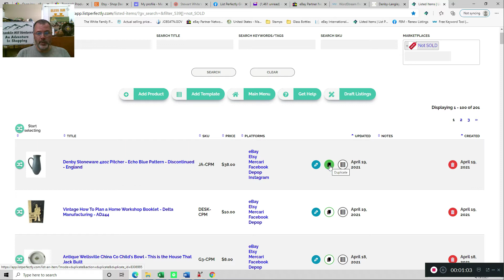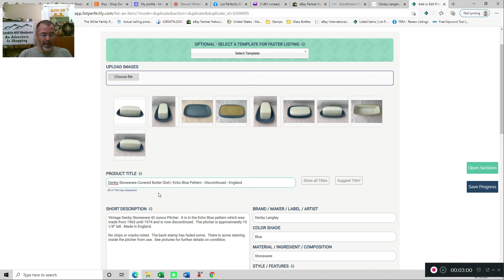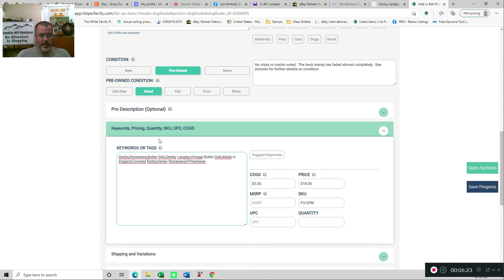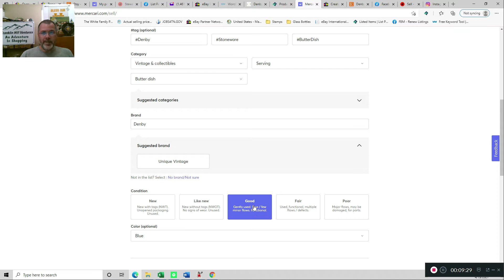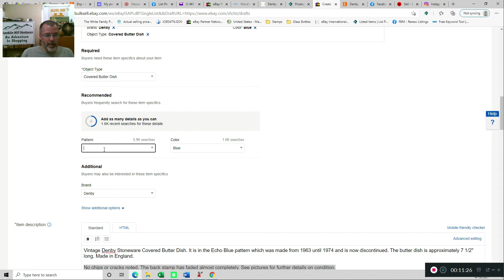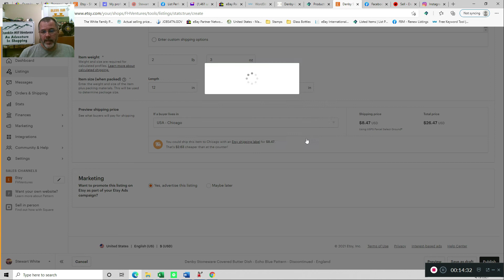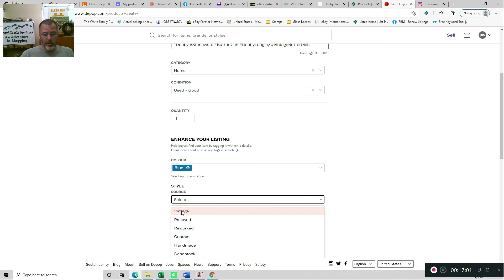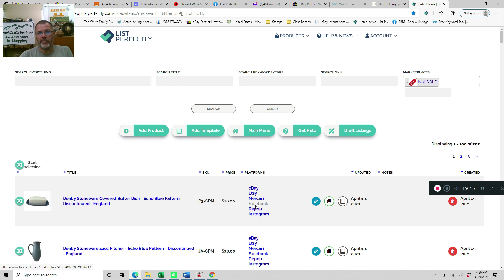Cross-Posting With the List Perfectly Catalog to eBay, Etsy, Mercari, Depop, & FBM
This video shows how I use List Perfectly to cross-post from the LP Catalog to eBay, Etsy, Mercari, Depop, Facebook Marketplace, and Instagram.  It is not the only way to utilize the LP Catalog or necessarily even the best way but it is what has worked for me.  I hope that you can get some ideas on how to make List Perfectly work for you.

Note: The first couple of seconds of the video were cut-off but all you missed was me introducing myself - so all the important stuff is still there!